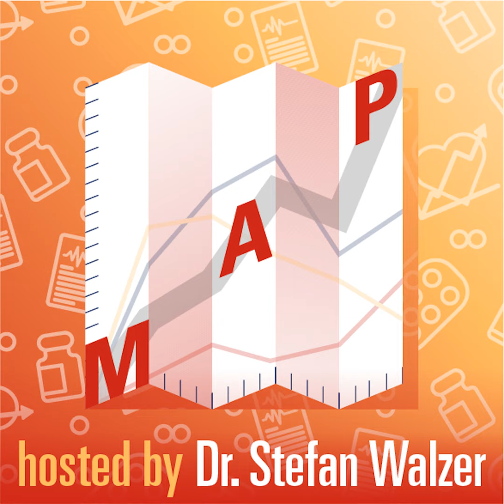AMNOG 2.0 - significant changes for the industry since January 2023, correct - Dr. Flume?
Join us in the latest episode where pharmacist and head of a regional physicians association, Matthias Flume, engages in a thought-provoking discussion with host Stefan Walzer, exploring the intricate tapestry of reforms enveloped within the AMNOG (Arzneimittelmarktneuordnungsgesetz) 2.0, especially scrutinizing those unveiled in 2023!

🚀 Dive Deep into the Core of Pharmaceutical Reforms!

Matthias unearths various pivotal changes, including the mandated discounts for products with no additional benefit rating and the perceptible adjustments in the orphan drug area, dissecting the threshold reduction for annual sales in the full regular benefit assessment. 🚀

🌎 Explore the Global Impact!

Navigate through their insightful discussion on how these reforms potentially sculpt Germany’s presence on the global stage, especially in the orphan drugs market, and assess Germany's unique positioning in evaluating them! 🌎

💡 Illuminating the Opaqueness of Drug Pricing!

Embark on a journey through the complexities and pragmatic implications of drug pricing, dissecting the nuances of arbitration boards, pricing mechanisms, and the often intricate physician prescription behaviors amidst the recent reforms. 💡

🤔 Facing the Challenges Head-On!

Explore the potential disconnect between pricing strategies and actual prescription practices, as our experts shed light on the vital need for enhancing transparency and communication with physicians regarding pricing negotiations and adjustments. 🤔

👥 Join Matthias and Stefan as they scrutinize the germane issues of drug pricing, contemplate future adjustments within the system, and ponder upon the possible shifts influenced by the upcoming national elections and continual changes within the healthcare landscape! 👥

🎧 Tune in to immerse yourself in a conversation that not only explores the multidimensional aspects of the healthcare and pharmaceutical reimbursement system but also poses potent questions regarding its future amidst regulatory and structural shifts! 🎧

A journey through the dynamics of pharmaceutical pricing and reforms awaits you, amplifying both economic and patient care perspectives amidst the shifting tides of the healthcare system in Germany! Don’t miss it! 🚀🚀